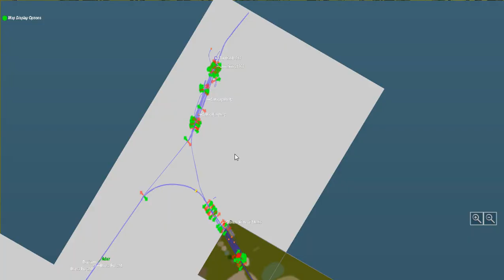Trainz Simulator 2012 ČD 163 na trase Košice-Čierna nad Tisou úsek Michaľany-Borša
Tak máme tu nové video z mojej trate ŽSR 190